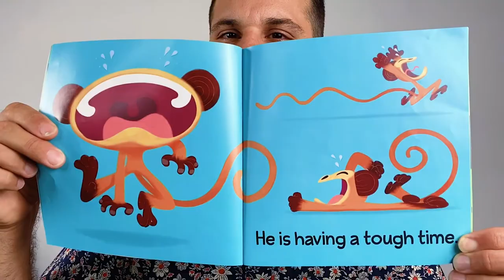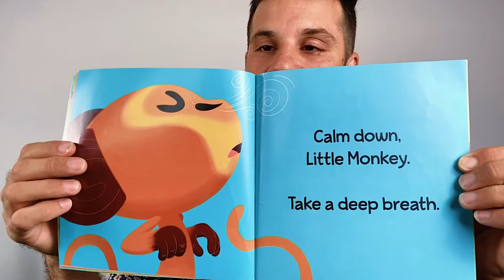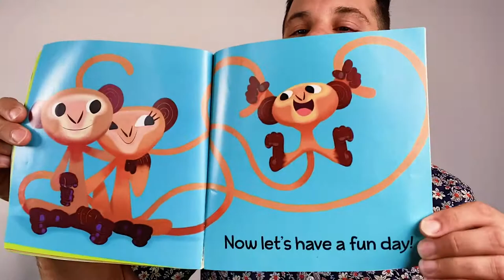Calm Down Little Monkey by Hot Toast Music Co.